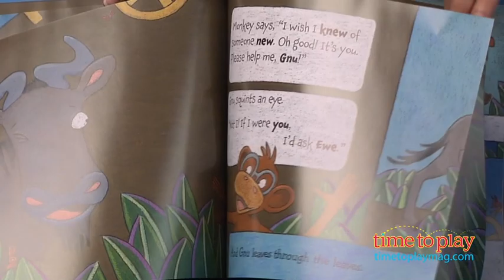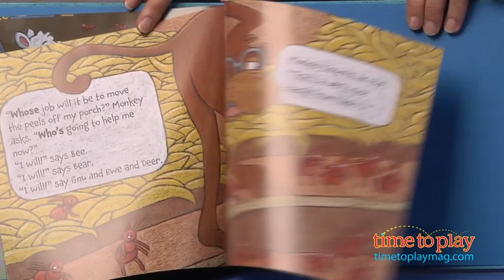Aunt Ant Leaves Through the Leaves published by Holiday House Publishing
Beginning readers often find homonyms and homophones challenging, but this book can be a great teaching tool at home or in classroom. The story is about a monkey who's having trouble getting a huge load of bananas home. He asks his animal and insect friends to help, but each has an excuse. And each excuse features one or more homonym pairs. For example, the bear can't help, because a fir tree leaked sap all over his fur. Finally Aunt Ant comes to rescue with her army of ant friends and each carry a banana to monkey's home. They make a wonderful banana cream pie to share with all of their animal friends.